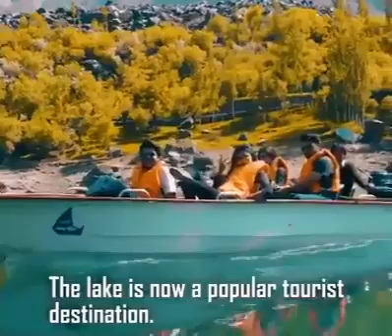Pakistan beautiful place attabad lake(Flyingtoabeautifulworld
Sher
We make this videos for you guys
And visit Pakistan